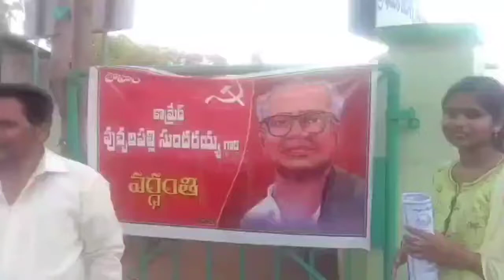గంగారం:నేత కావూరి ఆధ్వర్యంలో మజ్జిగ, పులిహోర పంపిణీ!